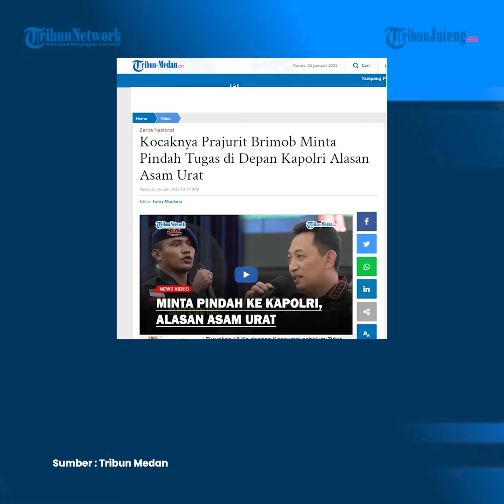Kocak Brimob Minta Pindah Tugas ke Kapolri Bikin Satu Ruangan Tertawa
Seorang prajurit Brimob meminta pindah tugas secara langsung ke Kapolri bikin seisi ruangan tertawa. Pasalnya Prajurit tersebut memohon agar mutasinya disetujui karena alasan asam urat. Kapolri Jenderal Listyo Sigit Prabowo juga tertawa mendengar hal tersebut.